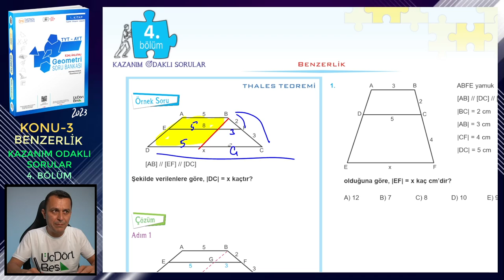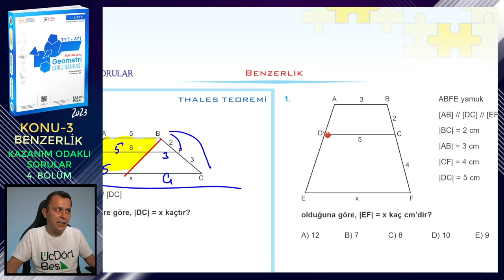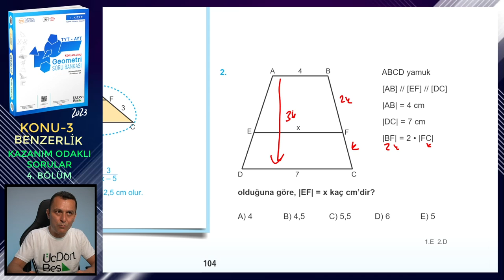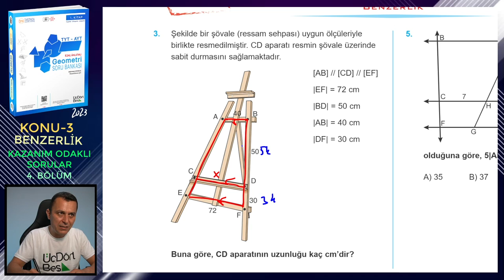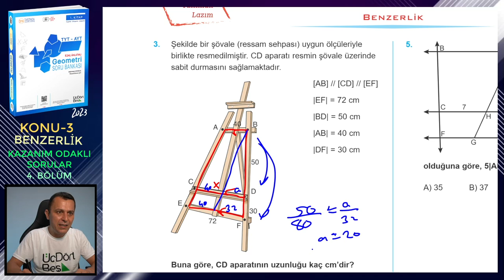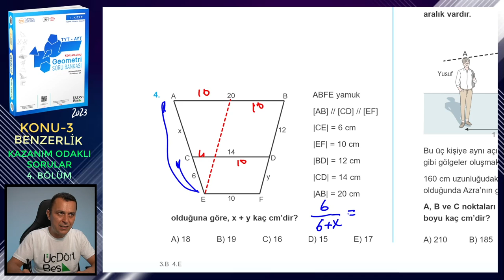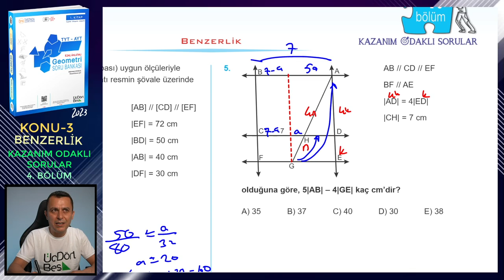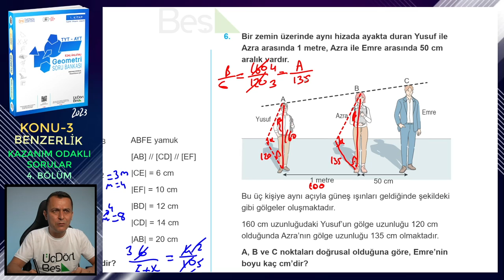4. BÖLÜM | KAZANIM ODAKLI SORULAR | BENZERLİK | ÜçDörtBeş GEOMETRİ SORU BANKASI